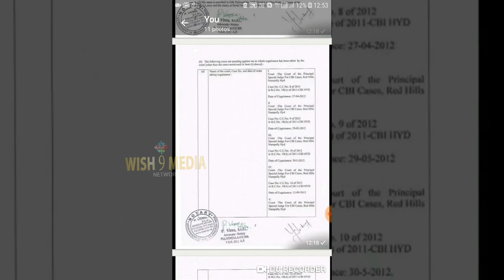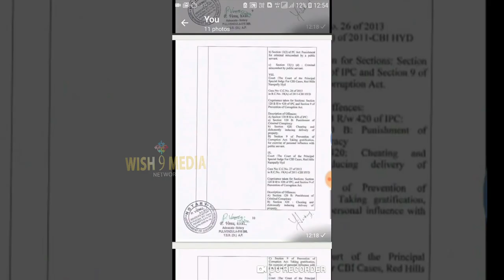YS Jagan Cases On 2019 Nomination Form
YS Jagan Mentioned His Cases